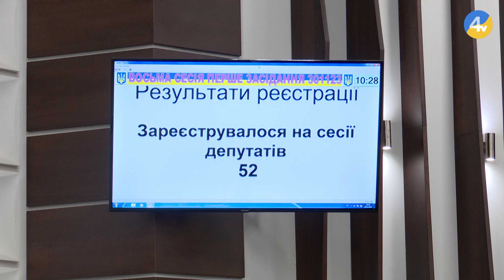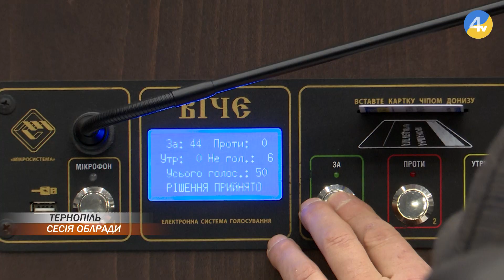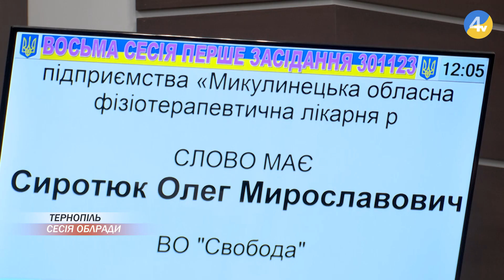Відбулася сесія Тернопільської облради: коротко про головне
У Тернопільській обласній раді відбулася перша сесія після звільнення Михайла Головка. Депутати нашого краю розглянули щонайменше 119 питань, які стояли на порядку денному. Першочергово народні обранці проголосували про присвоєння звання «Почесного громадянина Тернопільської області» трьом воїнам нашого краю посмертно: Сергію Королю, Віталію Дереху та Михайлу Цимбалістому. Наступними депутати розглянули питання, що стосуються повернення державі споруд Миколаївського собору у Кременці, покращення якості медичного обслуговування у нашому краї, посилення заходів з декомунізації та деколонізації, а також прийняли ряд господарських рішень. Коротко про головне - розкаже наша Юлія Пацкаль.